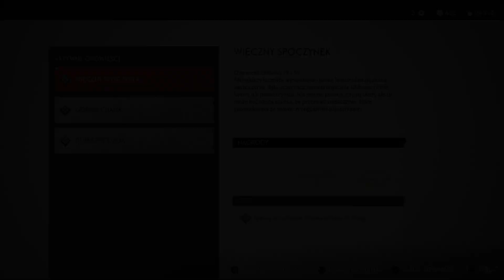Ghost of Tsushima - Opowieść Ishikawy / Poszukiwania kolaborantki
Wraz z sensei Ishikawą tropimy jego byłą uczennicę, Tomoe, która przeszła na stronę Mongołów i nęka miejscową ludność atakami zbrojnymi. Rozgrywamy opowieści 8 i 9.
0:00 Przyjaciele mimo woli - Tomoe podobno ukrywa się na północy. Umawiamy się z Ishikawą, lecz na miejscu zastajemy samotną wieśniaczkę. Towarzyszymy jej w oczekiwaniu na senseia, a przy okazji dowiadujemy się, że nowo poznana dziewczyna to właśnie Tomoe. O dziwo nie pragnie ona naszej śmierci, lecz chce się do nas przyłączyć, by zemścić się na Mongołach, którzy ją oszukali.
15:20 Wieczny spoczynek - sensei Ishikawa niechętnie daje się przekonać do współpracy z Tomoe. Ta informuje nas, że Mongołowie chcą zaatakować Umugi. Udajemy się na miejsce i rzeczywiście napotykamy duży oddział wroga. Wywiązuje się walka, w trakcie której Tomoe niepostrzeżenie wymyka się na wybrzeże, zabiera łódź i odpływa.

W trakcie przemierzania Japonii można natknąć się na różne zdarzenia odzwierciedlające nastroje wśród mieszkańców. Kraj pogrążony w wojnie zawsze jest w mniejszym lub większym stopniu ogarnięty chaosem. Ludzie próbują jakoś żyć i przetrwać, a nie jest to łatwe pod butem ciemiężyciela, co może prowadzić do różnych skrajnych postaw i zachowań, tak szlachetnych, jak i podłych.

Pod koniec XIII wieku na kontynencie azjatyckim niepodzielnie rządzi imperium mongolskie. Jego władcy łakomym wzrokiem spoglądają na bogactwa Japonii, trudno dostępne, gdyż odgrodzone morzem od kontynentu. Wreszcie decydują się na inwazję, a ich pierwszym celem staje się wyspa Cuszima. Broni jej zaledwie osiemdziesięciu samurajów. Nie mają oni szans w starciu z wrogiem, którego przewaga liczebna jest miażdżąca. Jakimś cudem jednemu z wojowników udaje się uniknąć śmierci. Ciężko ranny zostaje uratowany z pola walki przez złodziejkę, zupełne przeciwieństwo szlachetnego i honorowego rycerza. Od tej chwili ta niezwykła para sojuszników będzie przemierzać kraj i podejmować różne działania, by uwolnić od najeźdźców zarówno własną wyspę, jak i resztę ojczyzny.